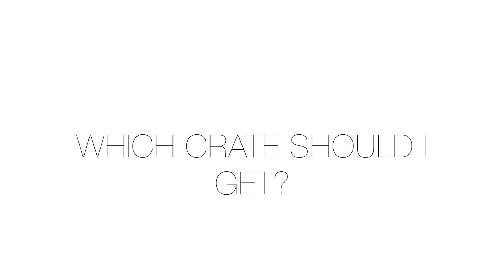Crate Training | Cavalier King Charles | House breaking, potty training, play pen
Hi everyone,

Welcome back to FUNSTON TV :) Today, I am sharing a few tips and tricks, as well as my personal experience with crate training my Cavalier King Charles Spaniel (Herky).

I hope this video is helpful for you if you're house training a new puppy! Remember to be consistent, patient and loving! Puppyhood goes by very quickly, so even if it's difficult at times, enjoy it :)

Let me know what you would like to see next, I'm always willing to make new videos on requested topics!

Love.Live.Laugh.